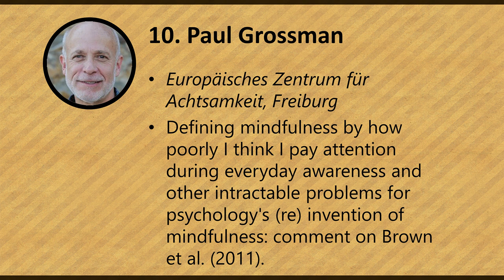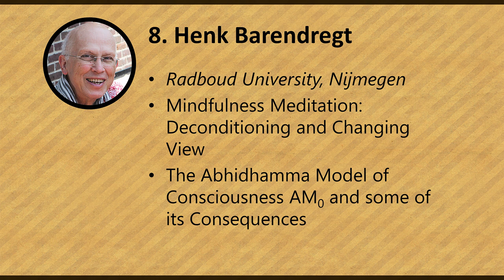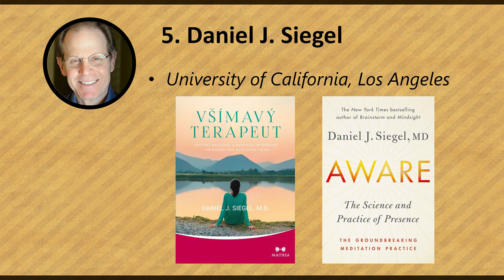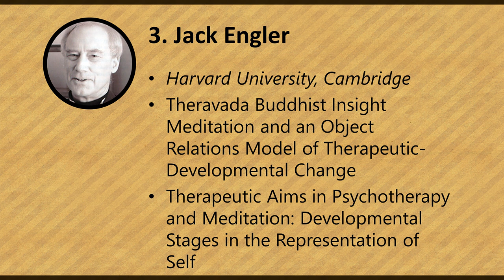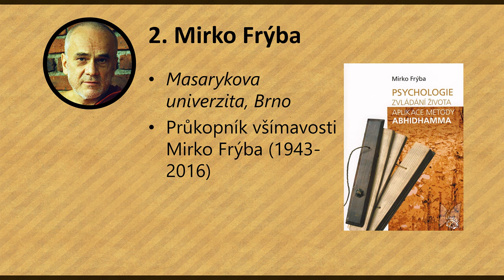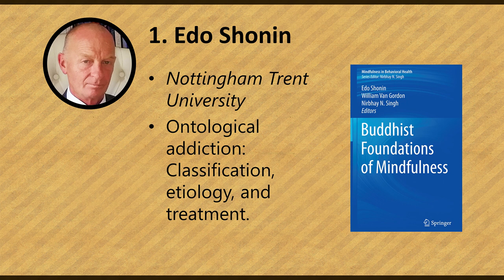TOP 10 Mindfulness expertů na Západě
Žebříček 10 nejzajímavějších vědců publikujících práce o všímavosti (mindfulness).